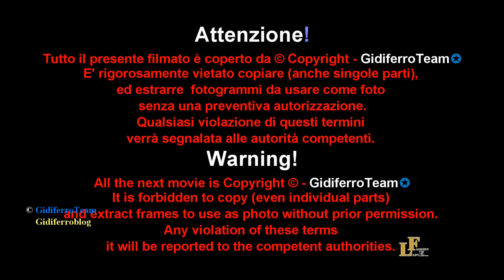Fashion Lady Eventi - Miss Principessa d'Europa 2019 - Prefinale Regione Veneto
Padova, venerdì 31 Maggio 2019. La semifinale Triveneto del Concorso Nazionale Miss Principessa d’Europa, svoltasi venerdì trentuno Maggio, nella suggestiva cornice di Villa Italia a Padova, ha visto ben ventisette partecipanti, presentate da Giulio Romi al numeroso pubblico presente e ad Giuria di esperti molto attenta con la presenza del Direttore Nazionale Carmelo Tornatore e il Patròn Devis Paganelli. Le ragazze fasciate sono state sette, scelte per la Finale Triveneto e 3 Finaliste Nazionali.
La serata, ha visto dopo le 2 uscite di rito delle partecipanti, la vittoria (come la più votata) di Aurora Maglione ventiduenne di Dolo – Venezia.
Oltre ad Aurora, finalista nazionale (fascia rossa), la giuria ha premiato anche: Anastasia Nicoletti e Sara Piccione, anche loro Finaliste Nazionali.
Per quanto riguarda le finaliste regionali Triveneto (fascia blu) sono state rispettivamente premiate: Alyssa Baldon, Anna Volpato, Giulia Finocchio, Greta Nordio, Ivana Milivojevic, Mariana Onufriichuk e Valeria De Nicoli.